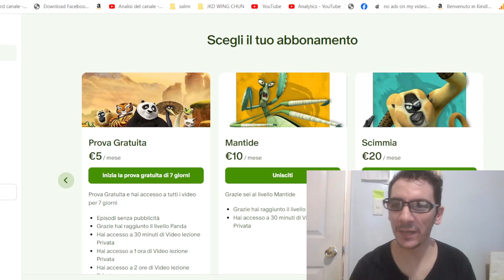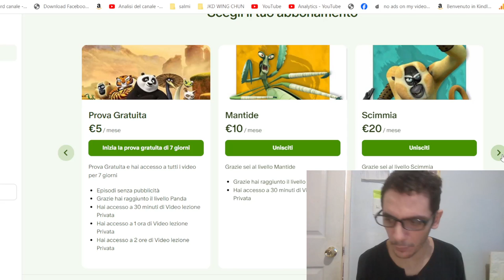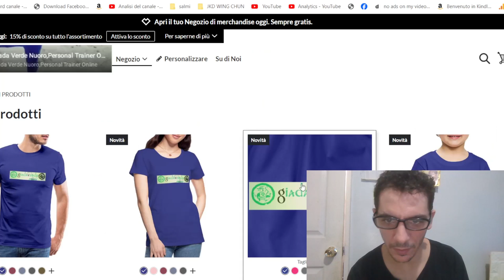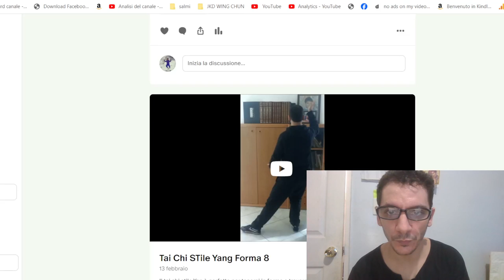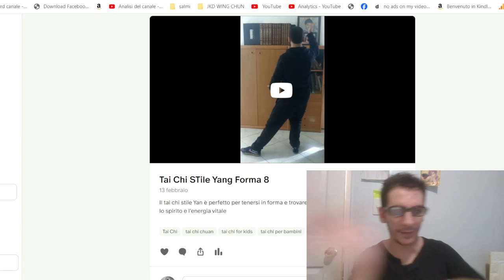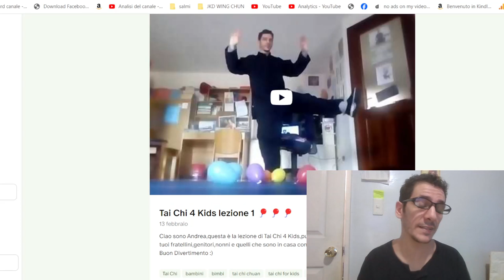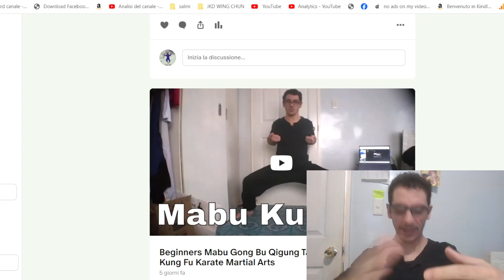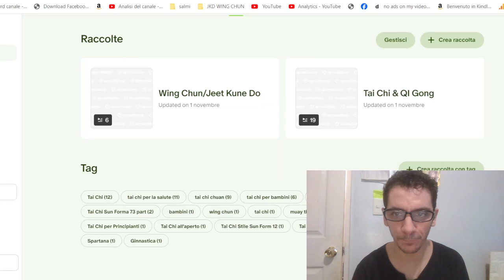Perchè nel Tai Chi ci sono tante forme e tanti stili? 🇵🇭❤️🇮🇹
insta360 x4 insta360 insta360 x3  @insta360 Nel Tai Chi, ci sono diverse forme per diversi scopi e approcci alla pratica. Le forme nel Tai Chi rappresentano una sequenza di movimenti fluidi e armoniosi, eseguiti con precisione e consapevolezza. Ecco alcune ragioni per cui ci sono diverse forme nel Tai Chi:

1. **Tradizione e Stile:** Il Tai Chi è praticato in vari stili, ognuno dei quali ha le proprie sequenze di forme. Alcuni degli stili più noti includono il Tai Chi Chuan Yang, il Tai Chi Chuan Chen, il Tai Chi Chuan Wu, e altri. Ogni stile ha le sue caratteristiche uniche, sia nella forma che nella filosofia sottostante.

2. **Adattamento alle Esigenze Individuali:** Le diverse forme nel Tai Chi possono essere adattate per soddisfare le esigenze specifiche degli individui. Ad esempio, ci sono forme più brevi e più lunghe, forme più impegnative e forme più semplici. Questa diversità consente alle persone di scegliere una pratica che si adatti al loro livello di abilità, alle loro esigenze fisiche e ai loro obiettivi di salute.

3. **Focus su Aspetti Specifici:** Alcune forme nel Tai Chi possono concentrarsi su particolari aspetti della pratica, come il miglioramento della forza, della flessibilità, dell'equilibrio o della consapevolezza mentale. Le diverse forme possono offrire un'opportunità per concentrarsi su aspetti specifici della salute fisica e mentale.

4. **Progressione nella Pratica:** Le forme possono essere strutturate in modo da consentire una progressione graduale nella pratica. I principianti possono iniziare con forme più semplici, mentre i praticanti avanzati possono affrontare forme più complesse che richiedono maggiore coordinazione e controllo.

5. **Espressione Artistica:** Per alcuni praticanti, il Tai Chi è anche una forma di espressione artistica. Le diverse forme offrono l'opportunità di esprimere la bellezza e la grazia attraverso il movimento, consentendo ai praticanti di sviluppare uno stile personale.

In definitiva, la varietà di forme nel Tai Chi riflette la ricchezza e la flessibilità della pratica, che può essere adattata per soddisfare una vasta gamma di esigenze e preferenze individuali.

1)This video has no negative impact.